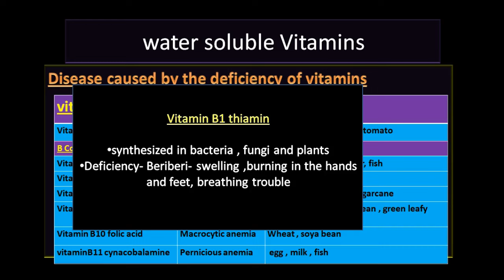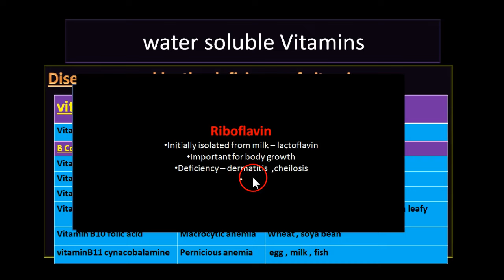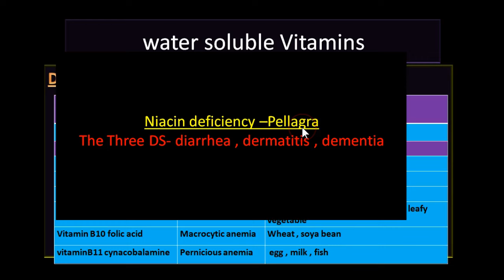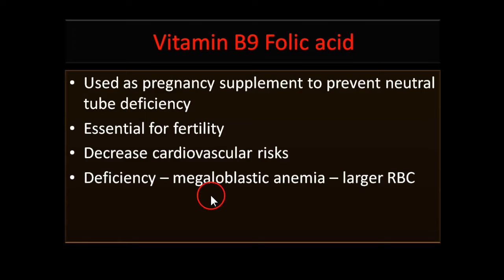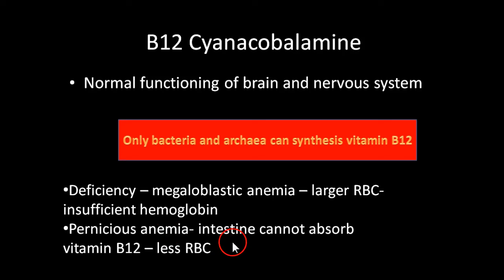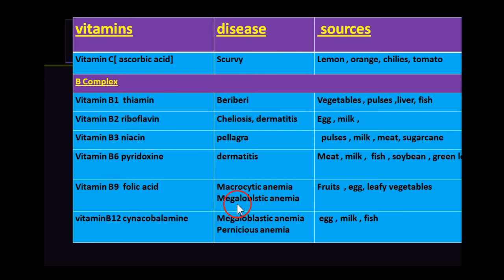vitamin , kerala psc , ssc